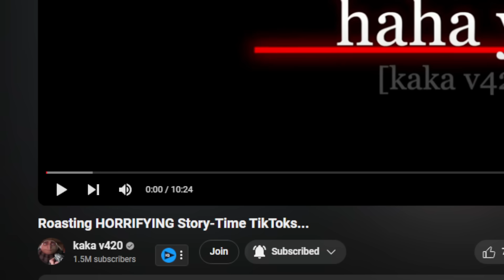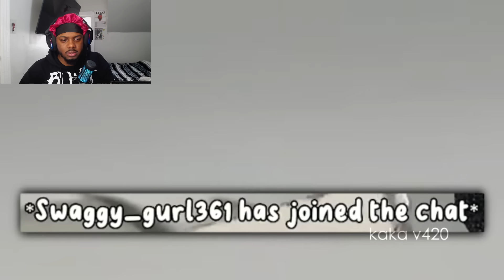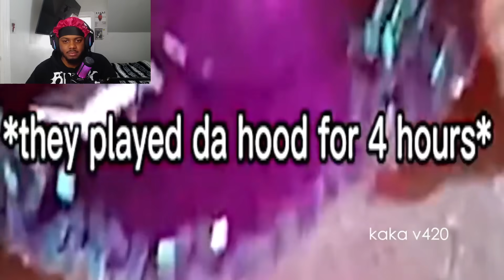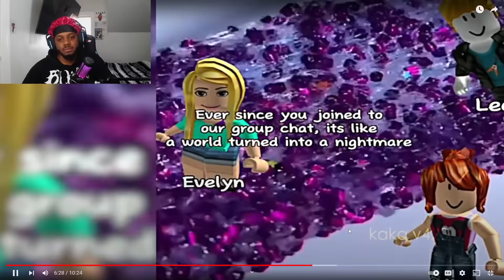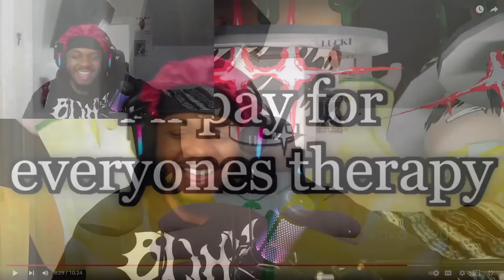KAKAv420 Roasting HORRIFYING Story-Time TikToks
SocialClub: @IsiahCozy

$IsiahCozy